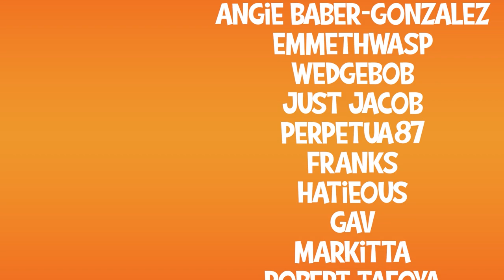Heading out for Hazmat Suits - Darkness Falls E.27 (Multiplayer)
It’s called Darkness Falls AKA “Domestic Falls”, where we play a bit of traditional role reversal.

Genosis is a “stay at home survivor” tending to the homestead while Daphy works the 9-5 apocalypse life. Good times!

Do you want to play Darkness Falls? Easy install via 7D2D Mod Launcher

7 Days to Die is a "Zombie Horde Survival Crafting Game". Yep, that's a lot of words. That's because 7 days to die is a lot of things. It is a zombie horror game. You are being pursued by zombies with the constant threat of a horde in 7 days, nowhere to run, nowhere to hide. They come for you on day 7, and you have that much time to prepare. If you survive that horde, another one is coming on day 14, stronger than before. You must improve your base, become more skilled, or you will lose everything. It is also a crafting game, where you can build your base, weapons, tools, even electrical traps, and turrets to keep you alive through the night. It is also a survival game, where you must scavenge food, mine resources, and manage your general health through diseases and dysentery. What makes 7 Days to Die special isn't just that unique mix of gameplay features I describe above, it is also a "fully destructible world" based on voxel technology. You can dig anywhere, destroy anything, in a true sandbox environment. The replay-ability is near infinite, limited only to your imagination and gluttony for punishment. There are multitudes of settings for you to customize your experience to make it as tough, or as creative as you wish. 7 Days to Die is also created with multiplayer in mind. You can collaborate in teams, or strike out on your own as a lone wolf. you can form alliances, group up for the shared experience, or attack other players on PVP servers for the ultimate survival challenge. Will you be the member or a community, or a threat from afar? The many, many choices are yours.